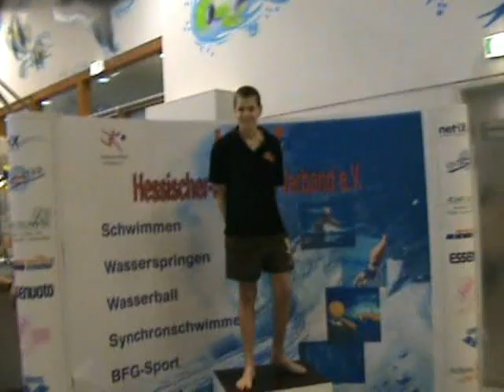Alexander Kunert HJM 2008 Schwimmen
Alexander Kunert (96) gewinnt bei der HJM 2008 im Schwimmen mehrere Goldmedaillen